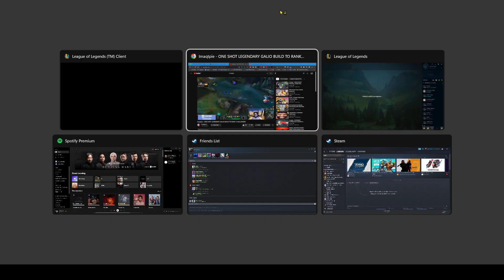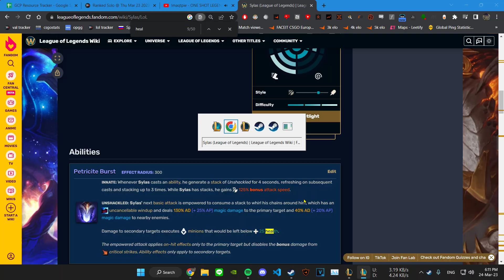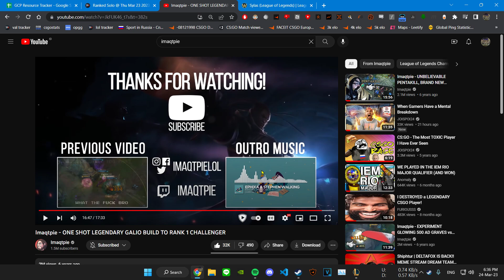16-4-13 jinx S+ quadra